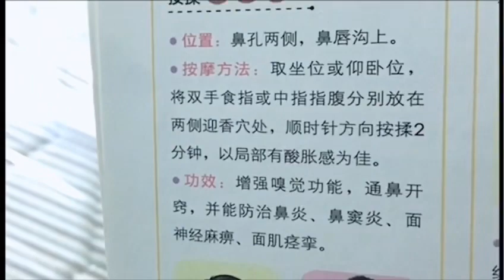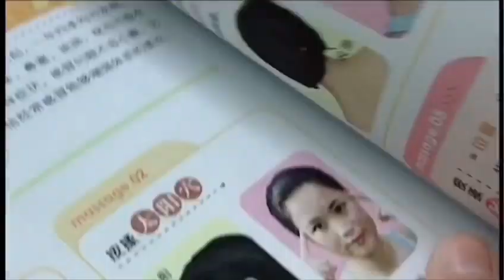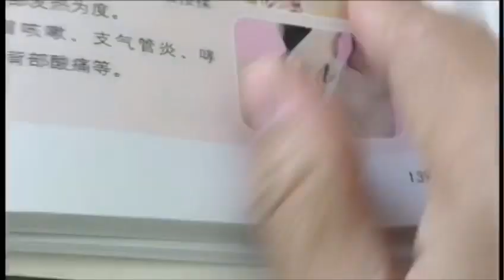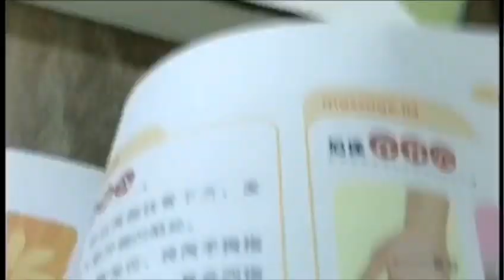Beauty Skin Care Column - An ingenious way to respond and prevent the early stages of a cold